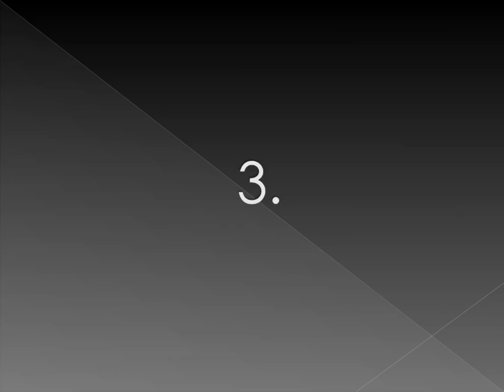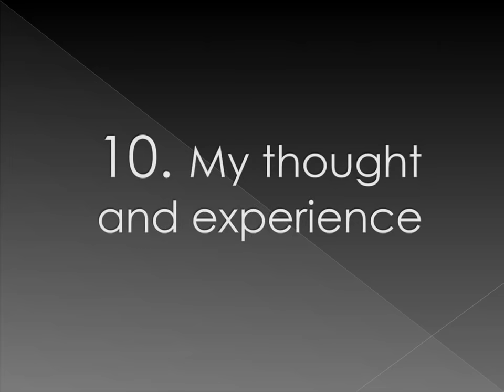INSPIRATION AND MOTIVATIONAL QUOTES AND THOUGHTS (3) |FACTS ABOUT EVERYTHING